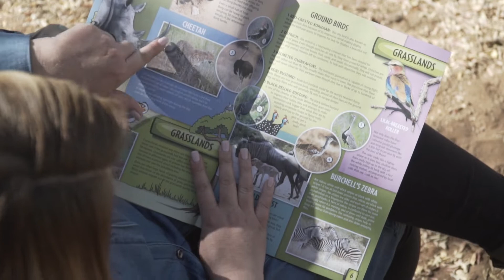Living in Botswana || Our first Vlog || EP1 || 2019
Welcome to our very first Vlog... It will only get better from here. I am for one not use to being in front of the camera.

Will try and post weekly.